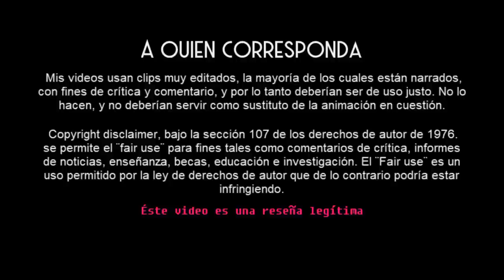MERCEDES SOSA | ✨ TODO CAMBIA ✨| cantante REACTION & ANALYSIS | PURO FOLKLORE ARGENTINO❤️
MERCEDES SOSA | ✨ TODO CAMBIA ✨| cantante REACTION & ANALYSIS | PURO FOLCLORE ARGENTINO❤️
Hoy DESCUBRIMOS en el canal a @mercedessosaoficial MUSA del folclore RECONOCIDA EN VARIOS PAÍSES por el MOVIMIENTO NUEVO CANCIONERO

LAS REACCIONES SON CASI TODAS DESMONETIZADAS...
SOLO TE LLEVARÁ DOS MINUTOS Y TU AYUDA ES IMPRESCINDIBLE para SEGUIR ADELANTE ...

💕Numero de cuenta :
ES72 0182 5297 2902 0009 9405   SWIFT o BIC : BBVAESMM

¿QUIERES ENVIARLE UN PRESENTE A SHEILA? AQUI PUEDES ... 😉😉
Dirección postal : Sheila Carrasco Blanco
                               Calle /Mariano Lucas nª9 bajo
                                Zaragoza (50015)
                                (ESPAÑA)